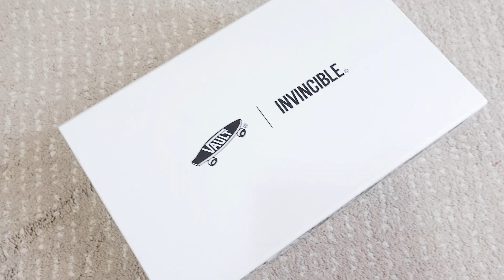THE SNKRS - ADA LAPISAN DIBAWAH CANVAS VANS INI, SOBEK NGGA YA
Membahas Vans Vault x Invincible Gnarly Pack